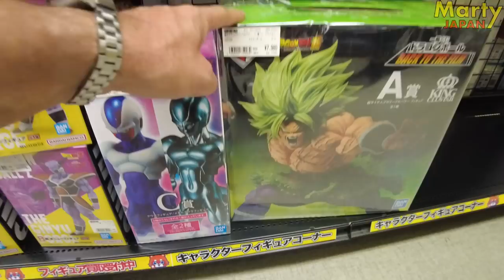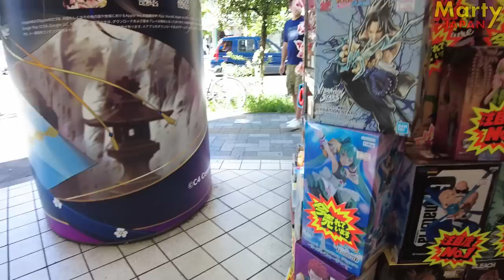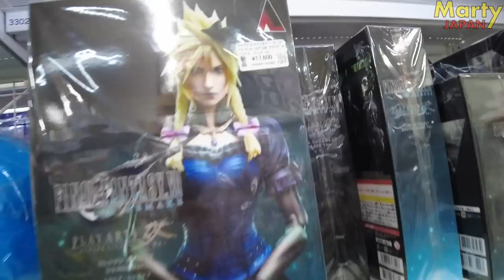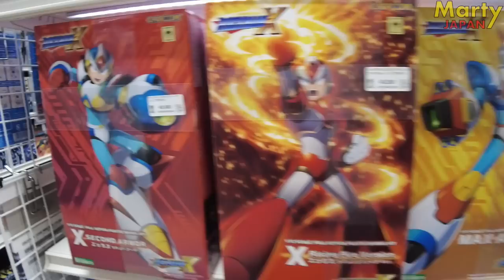TOP des BOUTIQUES PAS CHERES, mais JE DECONSEILLE AKIHABARA - Vlog Japon Figurine